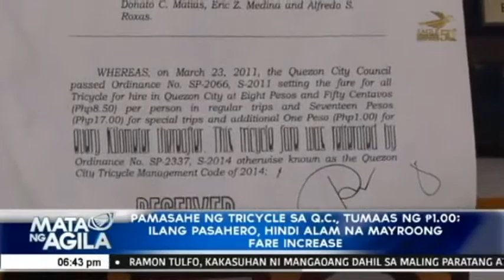Pamasahe ng tricycle sa QC, tumaas ng P1; ilang pasahero, hindi alam na mayroong fare increase